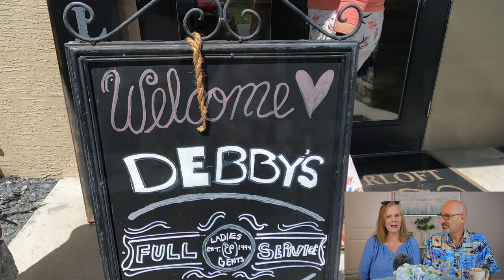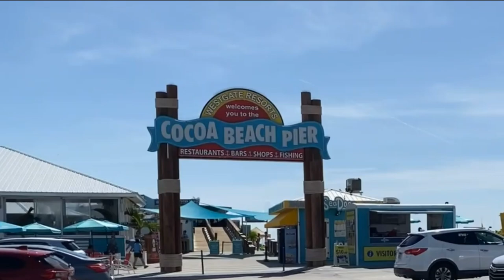Bioluminescent Kayak Tour -Cocoa Beach Pier -Golf Cart Accident - Our Week in The Villages 9-11-2022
We finally check off a new Florida Bucket List item - a Bioluminescent Kayak Tour.  Karen and I finally making it to the beach, Cocoa Beach to be precise. Plus we had dinner with a couple of fellow DreamMaker's.  Karen got a new hair do and Roy got into a golf cart accident.  This is Our Week in The Villages

Visit our Amazon store for all the products shown in our videos
plus a list of all the equipment we use to make our videos: